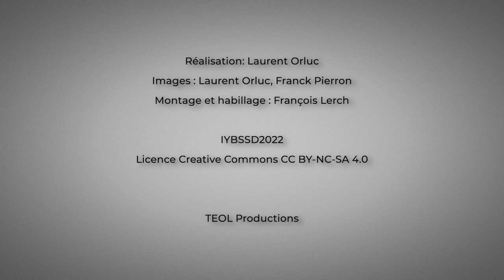Yash Gurbani, membre du bureau de l’International Association of Physics Students (2021-2023)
L'étudiant en physique, membre du bureau de l’International Association of Physics Students (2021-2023), a été interviewé à l'occasion de la cérémonie d'ouverture de l'Année internationale des sciences fondamentales pour le développement durable - 8 juillet 2022 - UNESCO - Paris